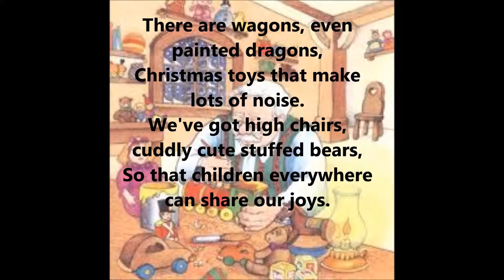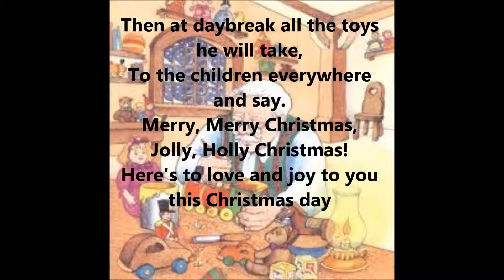Toymaker's workshop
SF Youtheatre presents Babes in Toyland! Happy Practicing